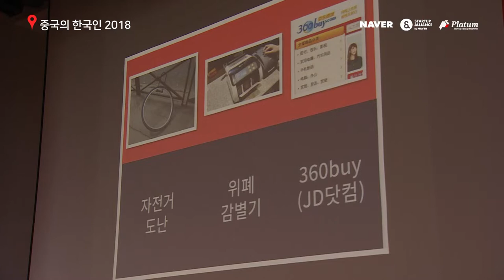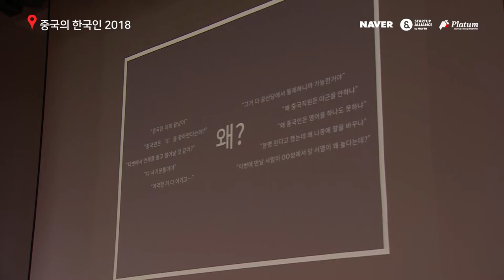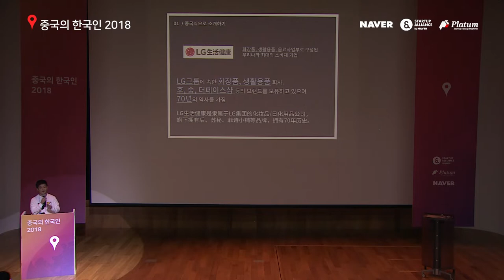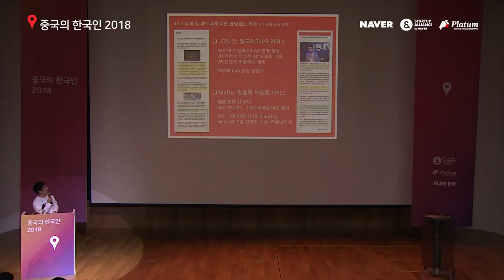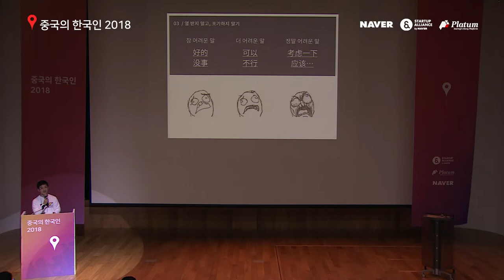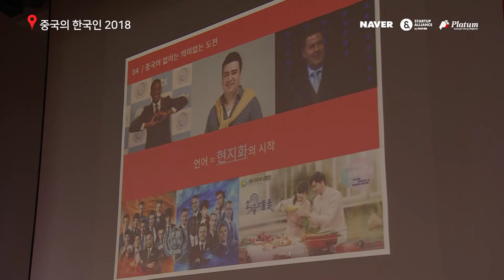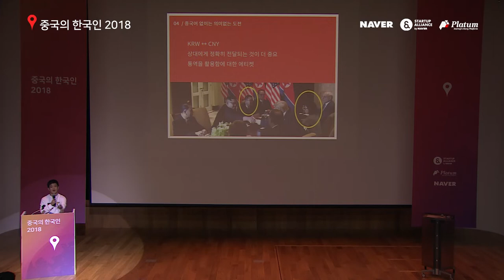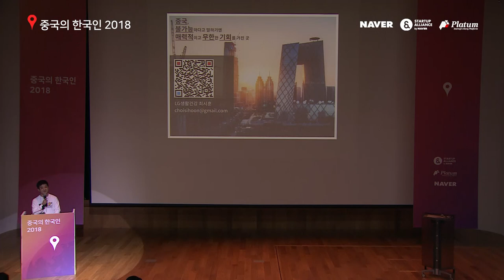[2018 중국의 한국인] 中国式生意(중국식 비즈니스) - 최시훈(LG생활건강 대리)